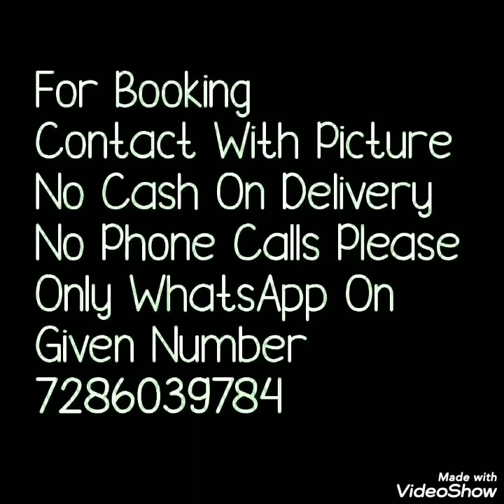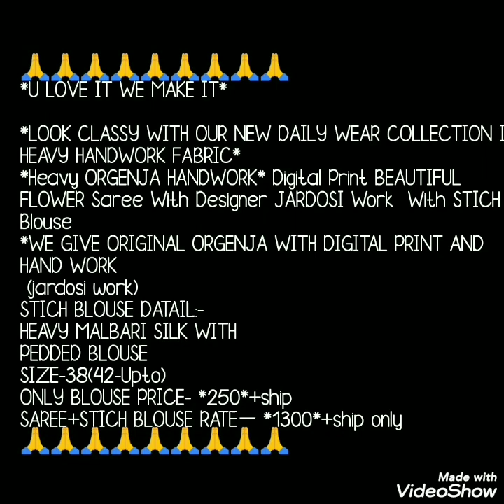Organza Silk Digital Print Saree With Jardosi Work// Bella Fashion World#organzasilksaree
Hello all
Today's collection is beautiful organza silk sarees  with handwork.This collection has jardosi work on flower print with ready made blause. Which completes your look. Its looks so trendy. Watch this video until the end.
your quires
1)organza work sarees
2)organza saree myntra
3)organza party wear sarees
4)organza silk sarees with embroidery
5)organza saree online myntra
6)organza saree online amazon
7)organza saree flipkart,
8)organza saree फ्लिपकार्ट
9)organza sarees wholesale

1 . watsup for order: 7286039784
 2. no negotiations please
 4.Sorry, cash on delivery service is not available
 5.payment can send through RTGS,,google pay or paytm,account transfer.
 6.Dispatch will be with in 2 3 day after payment
 7.After dispatching we will send you courier number through watsup
 8.Depends on distance item will receive.normally 7 to 10 working days
 9.Take video at the time of parcel open
10.if you find any damages you can returned to same address
11.we supply all over  india,and overseases also.